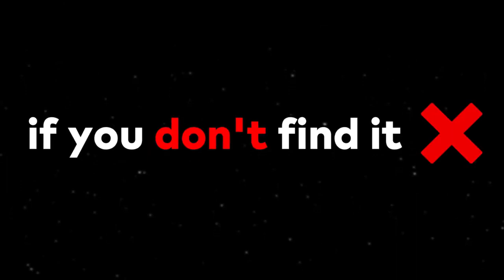You Can't Reply to Comments on This Video!!